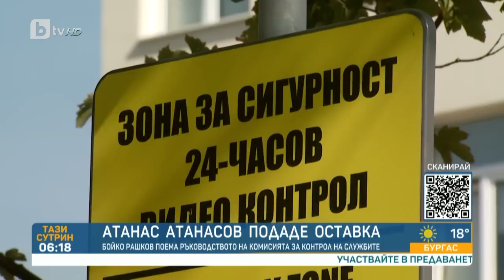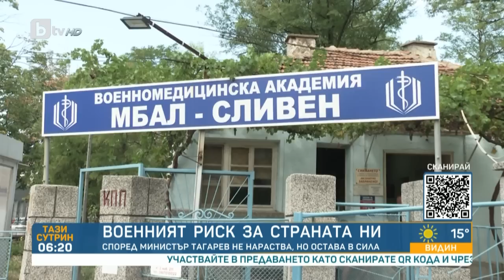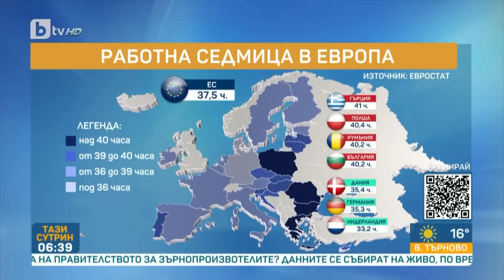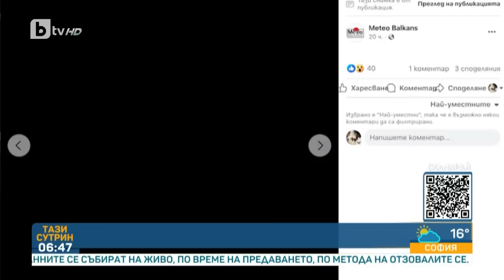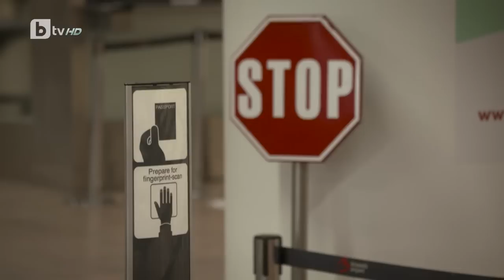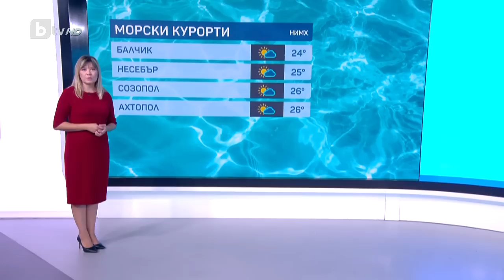„Тази сутрин“ (20.09.2023 г. – Част 1) | БТВ